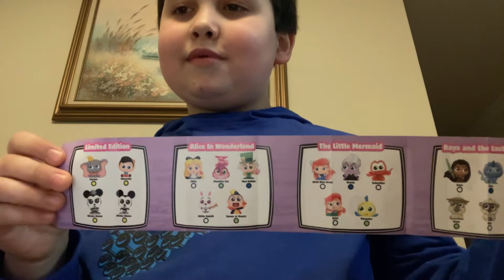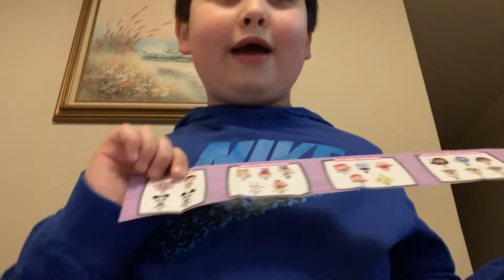February 20, 2022